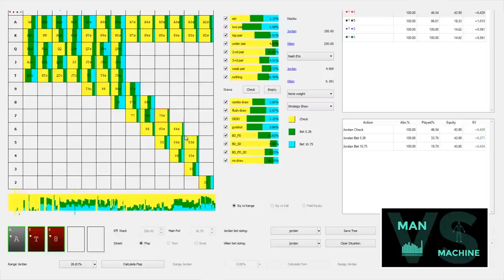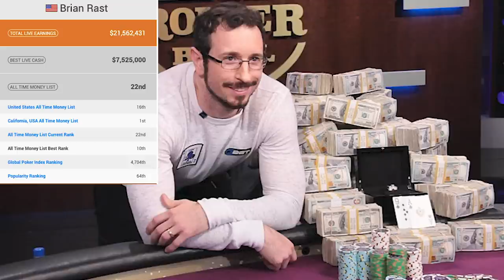SPECIAL GUEST: JOE INGRAM | S4Y VLOGCAST #25 | Solve for Why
Don't miss our BLACKFRIDAY Special!! One FREE month of S4Y TV. Signup code: S4YGIFT

Christian Soto & Matt Berkey touch on WSOP Player of the Year, Christian's recent commentary debut on PokerGO for the Poker Masters 10k Short Deck, AND Berkey breaks it down with SPECIAL GUEST JOE INGRAM!

Each week, high stakes poker pro Matt Berkey takes a deep dive into diverse poker topics with co-hosts Christian Soto and Nick Howard. It’s a Solve For Why podcast with poker and entertaining vlog footage. They discuss topics such as advanced poker strategy, hand histories, GTO vs exploitative and poker lifestyle. During these Vlogcasts, you’ll learn how to think about poker strategy, bankroll management, the mental game of poker and the poker mindset. Lastly the S4Y Vlogcast discusses the most recent poker news & developments including topics regarding rake, Pokerstars, Doug Polk, Daniel Negreanu, Phil Ivey and poker rooms and series such as the WSOP, WTP, Triton High Roller Series, Ivey’s room at Aria, Wynn and Bellagio.

Our mission at Solve for Why is to provide a unique learning experience which challenges conventional wisdom while providing a framework to think differently. We, as a team, want to provide high quality, revealing content to the poker community.

The Solve For Why Cash Game Coaching Team consists of high stakes poker pro Matt Berkey,
 Christian Soto, Matt Hunt, and Jack Laskey of Just Hands Poker. Together, they have created video series such as the Solve For Why Vlogcast- with various poker and entertaining topics, Solve For Why Origins, which takes an in-depth look at the background of Solve For Why,  Results May Vary- which follows the Solve For Why team during the World Series of Poker, and S4Y Chronicles- which contains vlogs, poker trips, hand history reviews and peels back the curtain on the high stakes poker lifestyle.

for more info.